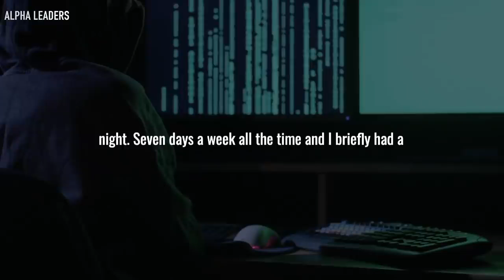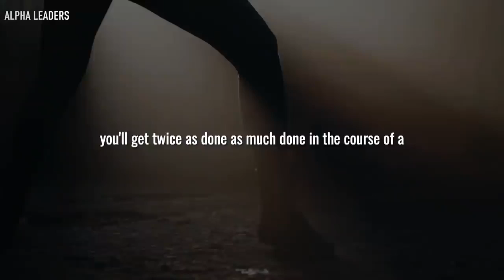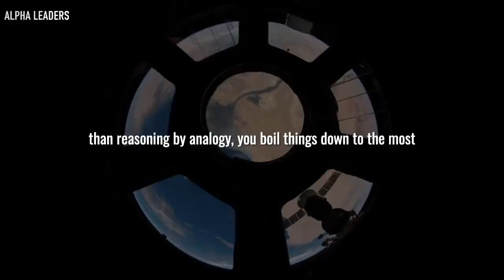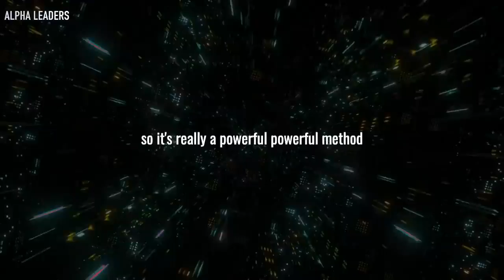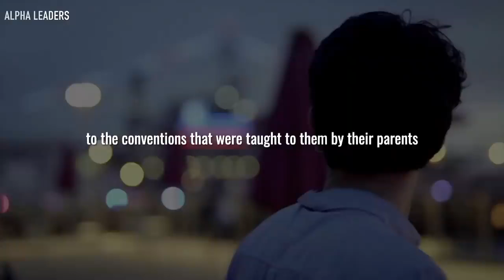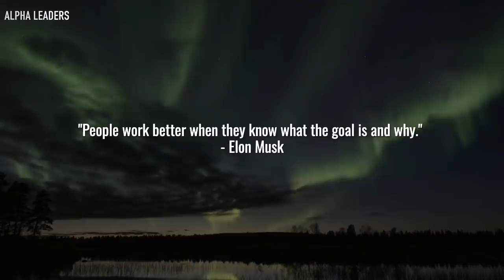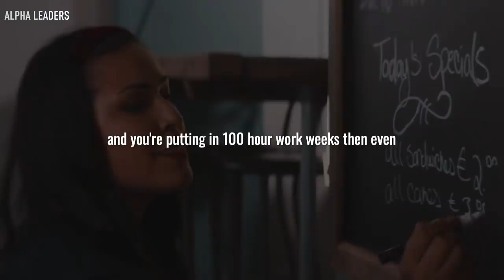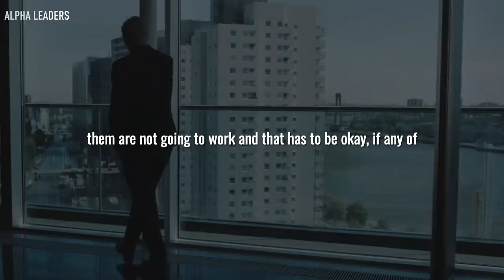OUTWORK EVERYONE -- Elon Musk (Motivational Video)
In order to make an impact on this world, you have to take massive action and work super hard. In this video, we get to hear from Elon Musk and what he says about hard work. He has been said to be one of the greatest entrepreneurs in our generation, but with that comes some sacrifice. Elon Musk talks about working extremely hard, 80-120 hour work weeks, and what it really takes to build a company.

▶︎ Speakers:

Elon Musk’s Book